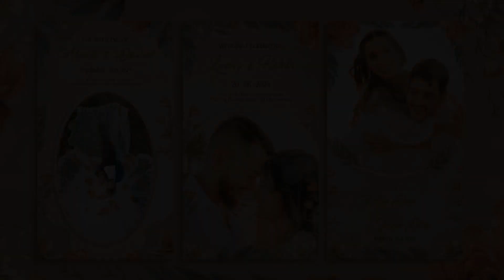Wedding Invitation Slideshow | Premiere Pro Templates Free Download Zip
After Effects CC2015 above.
Full HD Resolution 1920×1080px.
Instagram Story 1080×1920px and Post 1080×1080px.
100% After Effects.
Easy customize.
Universal Expressions.

✪✪✪✪ Instructions ✪✪✪✪
1) Extract the template File using Winrar
2) Replace my logo with your logo
3) Edit the text to your liking
4) Render and Enjoy!
Here are some items I recommend

Download from our library of free Premiere Pro Templates. Use these motion graphics templates & effects in your video editing projects